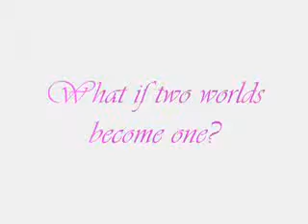Royal Love (Nickole Story) Episode 6 (Confessions) Part 2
Joe's POV:
I can't' do this anymore I need to tell her.
Joe: Hey Ashley, can you give me and Selena a moment please?
Ashley: O-kay?*leaves but returns* just talk to her don't harm her..*leaves*
Selena: Do you need something Prince Joseph?
Joe: Call me Joe Selena, just call me Joe
Selena: O-kay?
Joe: Selena I will tell you a secret...wanna hear it?
Selena: If you want to let me hear it...
Joe: Here goes nothing. Selena I like a girl
Selena: Oh *sad* then confess to her...do you need something? Cause I will just leave
Joe: Selena I am confessing to the girl right now, right here in front of me.
Selena: You like me?
Joe: From the first time you entered my room...
Selena: really?
Joe: well yes...Selena
Selena: This cannot be done...I need to tell you two things about me
Joe: Okay?
Selena: But promise me you wouldn't tell anyone about it even your brother...
Joe: Okay what is it?
Selena: Remember when Nick woke up and he said Nicole was a princess?
Joe: Yeah why?
Selena: Even if he just dreamed it, it was true Nicole is a princess and so do I.
Joe: You're a princess?
(???) Yes Joe she is a princess...
Joe: Father?
King: I and your mother thought that this girls really looked like the missing daughters of the Anderson
Joe: Huh?
King: We need to find the missing daughters so that the marriage will still be on, but the girls came to us, but not in a princess way but to a normal girls way...they ran away home because of a fight inside their palace...
Joe: Is this true Selena?
Selena: Yes Prince Joseph, It is all true...I am sorry I or we didn't tell you, we just want our real life to be a secret, Ashley knew that we are princess because she recognized us, that why we plead her not to tell you boys about it.
King: She is the one I was talking about at the meeting Joe...
Joe: Wait...she will be my bride...
King: yes...you're not happy?
Joe: Father I am more than happy...
Selena: so my mother was right all along
Joe: huh?
Selena: I wouldn't regret this...
King: You're mother is right.

Queen's POV:
She need to tell my son the truth so the marriage will be applied...
Nicole: Nick, I-I am a princess
Nick: I know...
Nicole: You know?
Nick: I know that dream is related to real life Nicole...
(???)  I need to thank the gods!
Nick: Mother?
Queen: Nicholas you just met the girl you are gonna marry
Nick: She is the girl, father is talking about, Do you know about this?
Nicole: No but I know I am getting married, that's all...
Ashley: So I can call your mother now Nicole?
Nicole; Yes Ashley you can call her now...
Ashley: Yes I have been waiting this for a month NOW! Be right back.